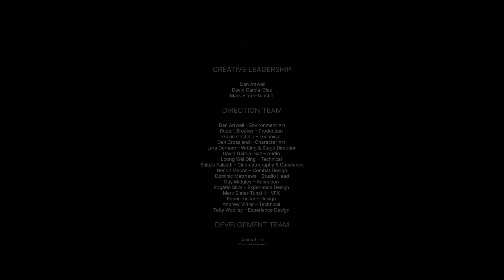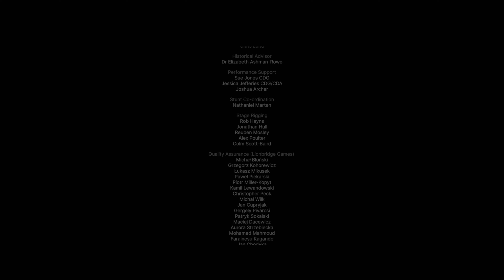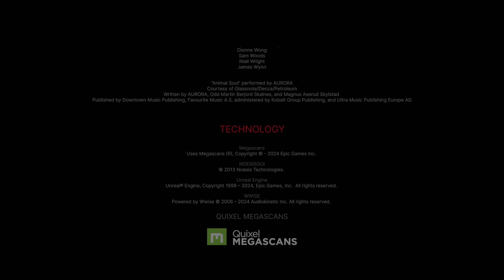Senua's Saga - Hellblade 2 | Part 8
Let's play Senua's Sage - Hellblade 2. The sequel to the hidden gem, Hellbald: Senua's Sacrifice, which I really enjoyed - let's see if this is any better?